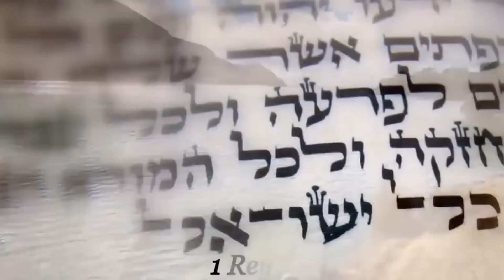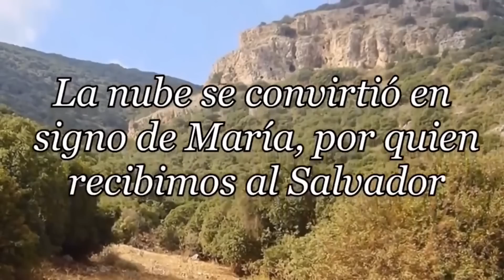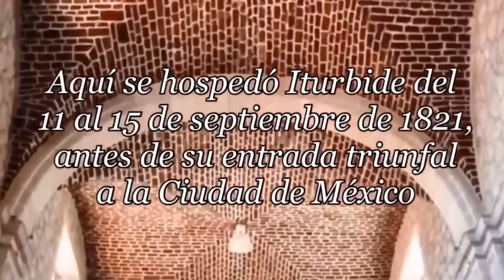Santa Misa 15o Domingo Ordinario, transmitida con el Padre José - 16 Julio 2023.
Domingo, 16 Julio 2023 - Transmitida Desde la Parroquia de los Santos Cosme y Damián, Ciudad de México

Si desea colaborar para que continúen estas transmisiones puede hacerlo en:

Banco BBVA
Santos Cosme y Damián San Rafael DF AR
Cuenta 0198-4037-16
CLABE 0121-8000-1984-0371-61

¡GRACIAS POR SU GENEROSIDAD!